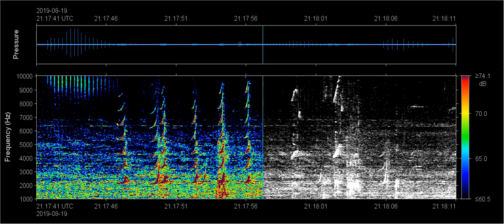SRKW calls in Boundary Pass, August 2019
Calls of Southern Resident killer whales (J or K pod) recorded by the Boundary Pass Underwater Listening Station on Canada's west coast.

JASCO Applied Sciences installed this world-class underwater observatory in the Salish Sea to detect and track endangered whales and to measure underwater noise emissions of thousands of commercial vessels that frequent British Columbia’s southern ports. The station consists of two observation frames, each with eight underwater microphones (hydrophones), installed 190 metres (620 feet) below the shipping lanes of Boundary Pass, about 50 kilometres south of Vancouver.